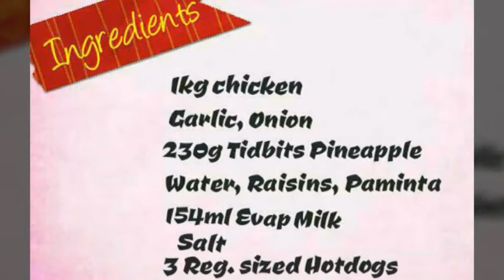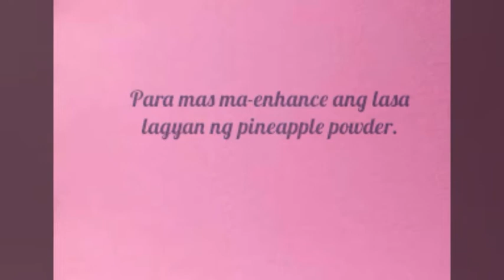Pininyahan Manok Lutong Bahay ni Nanay